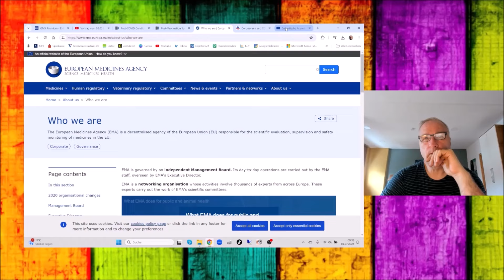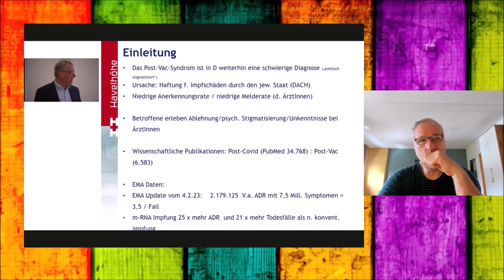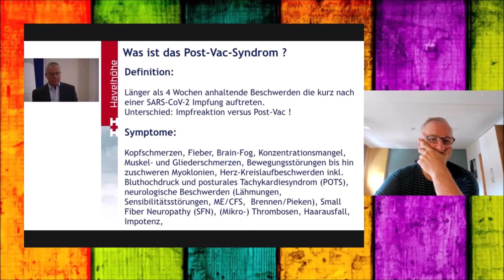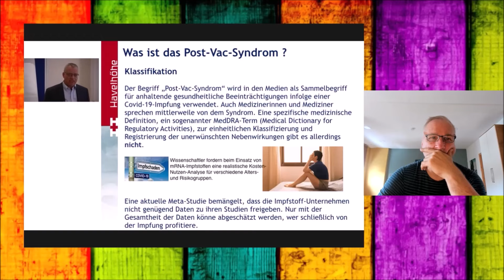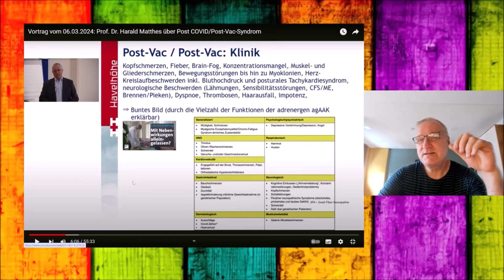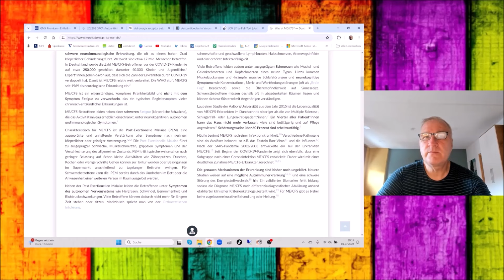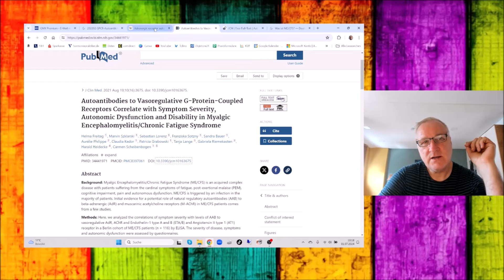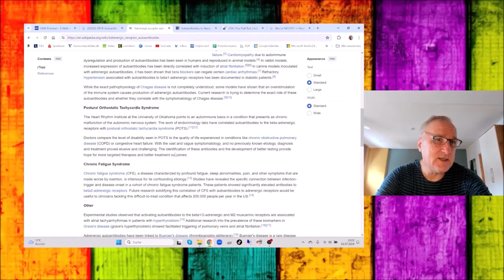ME/CFS (2 von 4)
1. Fortsetzung:

Myalgische Enzephalomyelitis / chronisches Erschöpfungssyndrom

Eine Krankheit, die meist durch Viren getriggert wird und alle Charakteristika der Nebennierenfunktionsstörung mit schwankenden und unzureichenden Cortisol- und Aldosteronspiegeln in sich trägt, aber auch neurologisch oder immunologisch beschrieben werden kann. Fachinformationen zur Erkrankung, kombiniert mit Anmerkungen, wie man Betroffene auf hormoneller Ebene unterstützen und gesundmachen kann.